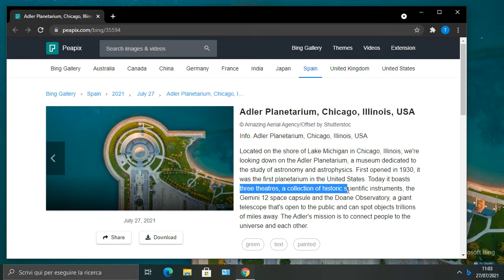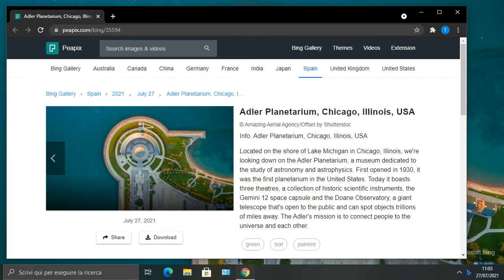Adler Planetarium, Chicago, Illinois, USA (No tour) (Microsoft Bing wallpaper)